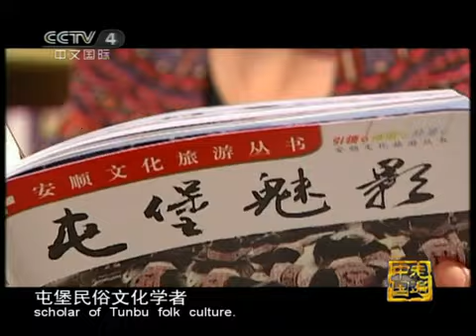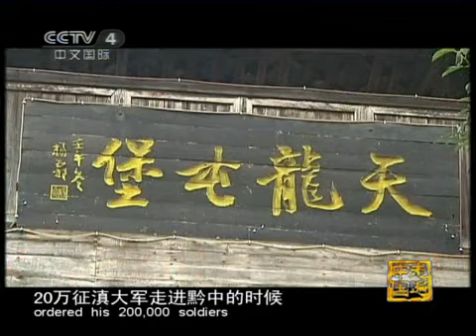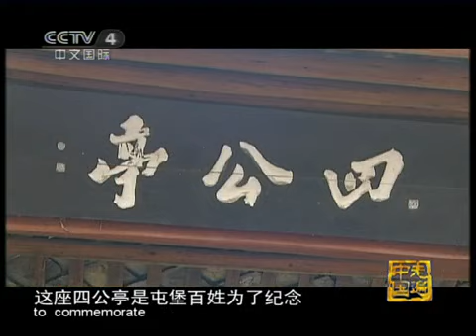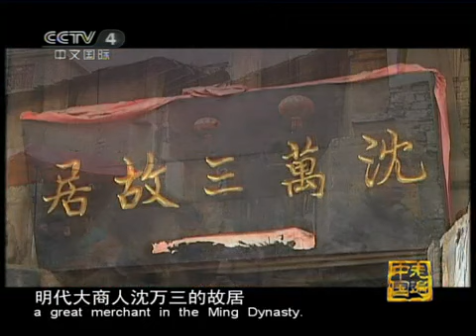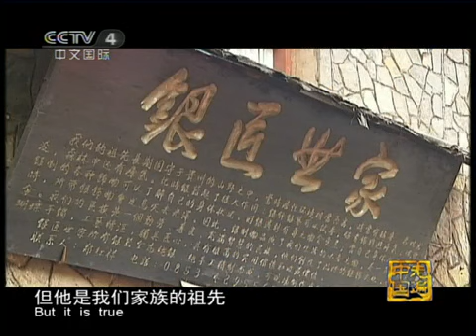走遍中国 大山里的老汉人 走遍中国 20110410